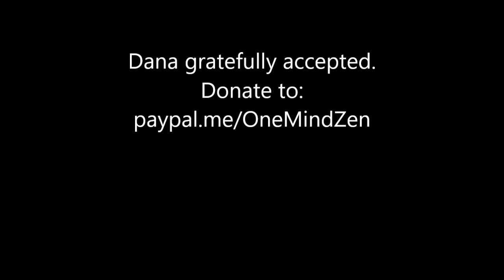"Just Jump"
Oh, those stories we tell ourselves about ourselves! We tell them so much we even start to believe them. This points away from reality, and from our True Nature. As ZM Seung Sahn would say, "Just do it!"